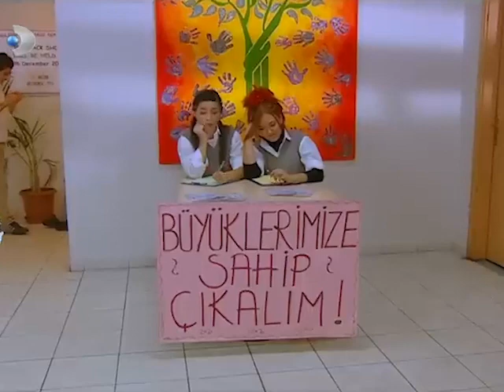Ayşegül ve Ceren'in Yeni Hedefi - Acemi Cadı Özel Klip